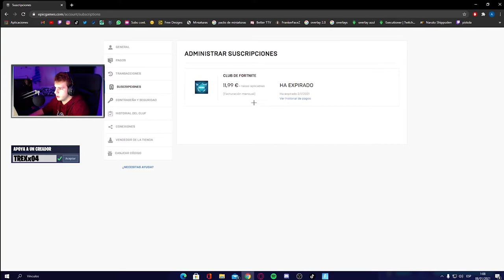Como CANCELAR la SUSCRIPCIÓN de CLUB de FORTNITE en PS4 y PS5 * RÁPIDO Y SENCILLO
- SIGUEME!

Pero en este vídeo me quiero centrar más en la parte de cancelar el club de fortnite, y es que quiero enseñarles a como cancelar la suscripción mensual del club de fortnite o como cancelar el pago del club de fortnite.

Además veremos qué pasa si cancelo el club de fortnite, ¿Perderé la skin, los pavos y el pase de batalla sin cancelo el club de fortnite? todas esas dudas y más serán resueltas en este vídeo.

Este vídeo servirá para cancelar el club de fortnite en ps4, xbox, switch, móvil android, pc y en cualquier otra consola donde se juegue fortnite.

Recuerda que agradecería muchísimo que usaras mi código TREXx04 antes de comprar el pase de batalla, ya que me estarás ayudando en la compra ❤😊